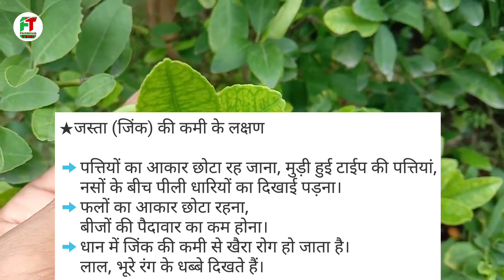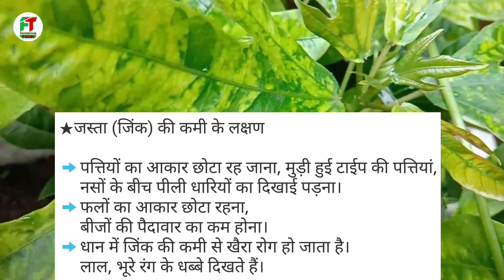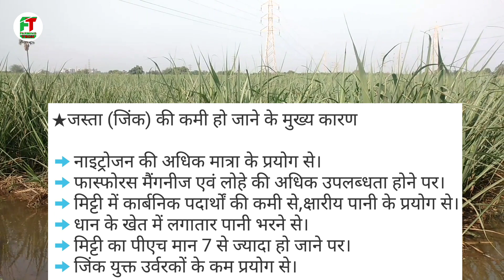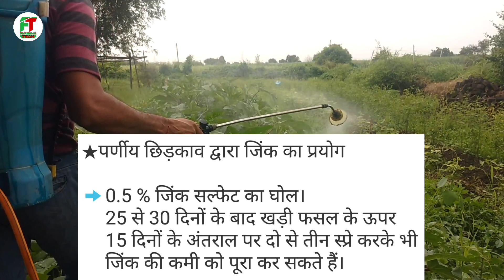Importance Of ZINC in Crops | खेती में जिंक का महत्व | कार्य, कमी के लक्षण, फायदें |Benefits of ZINC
खेती में जिंक का महत्व -फायदें | Importance Of ZINC in Crops | All about ZINC | Benefits of ZINC

,,, Namaskaar,,,
Is video main ZINC - जस्ता (जिंक) ke bare me sampurna jankari di gayi hai.
➡️जिंक (जस्ता) क्या है?
➡️जिंक (जस्ता) की प्रयोग विधि
➡️जिंक (जस्ता) के प्रयोग से होनेवाले फायदें
➡️खेती में जिंक का महत्व
➡️फसलों में जिंक की कमी के लक्षण
➡️जिंक की मात्रा कम होने के मुख्य कारण
➡️जिंक के प्रकार
➡️Importance Of ZINC in Crops
➡️All about ZINC
➡️Benefits of ZINC
➡️All types of ZINC
➡️Method of Uses of ZINC

⏭️[Shadows]
provided by :-